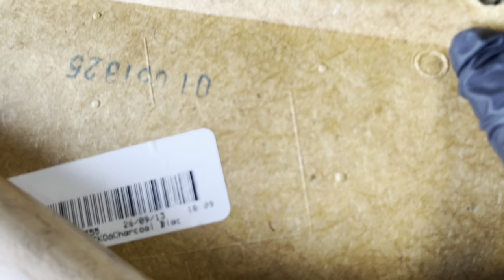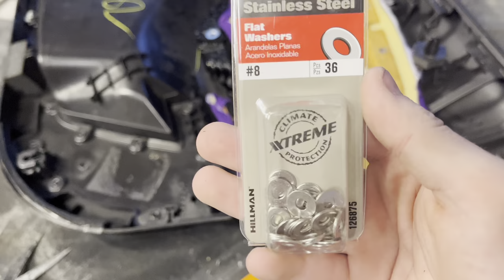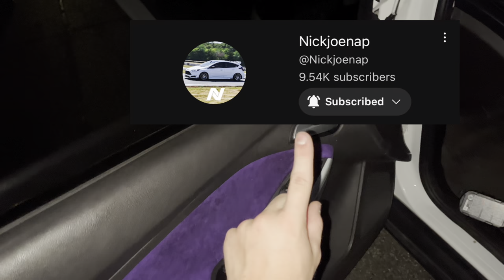Ford Focus Custom Doors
Tags-

ford focus, ford focus se, ford focus st, ford focus rs, diy, car mod, diy car mod, cheap car mod, custom door panels